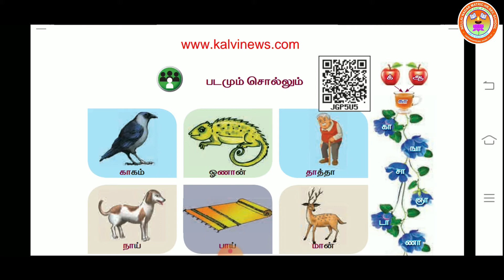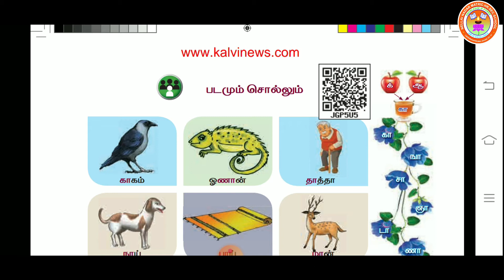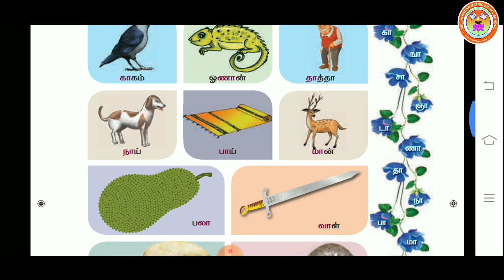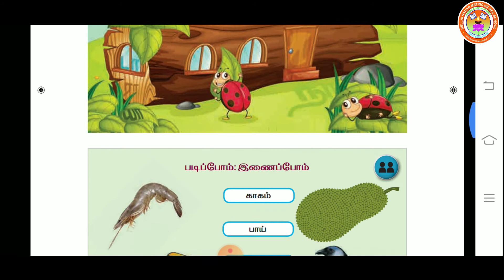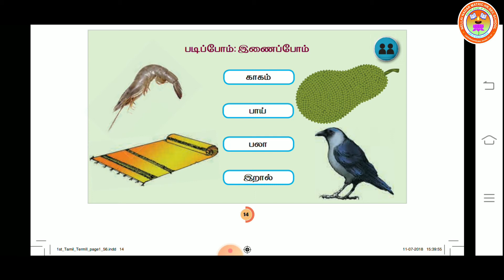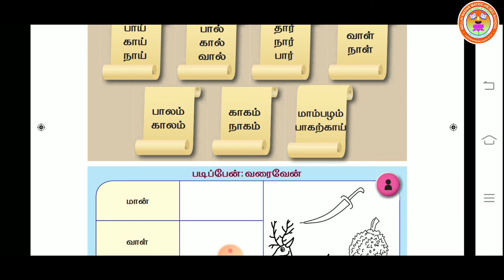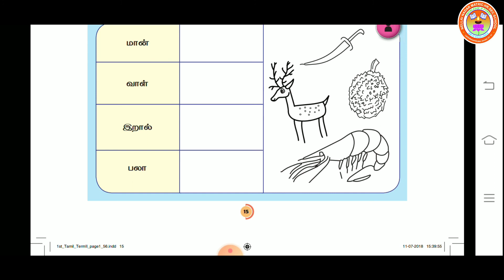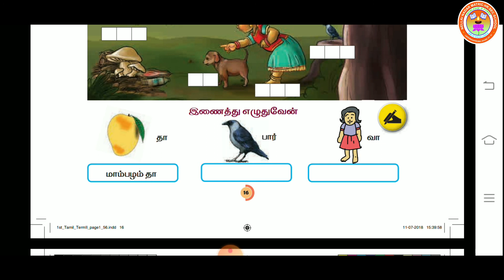Std 1 Tamil S Subbulakshmi